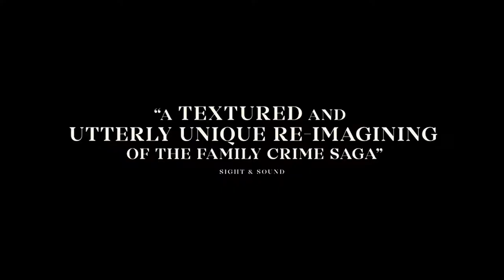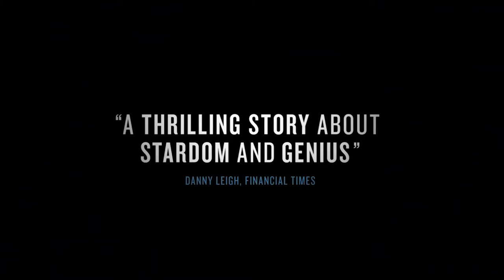Previews for Sunday